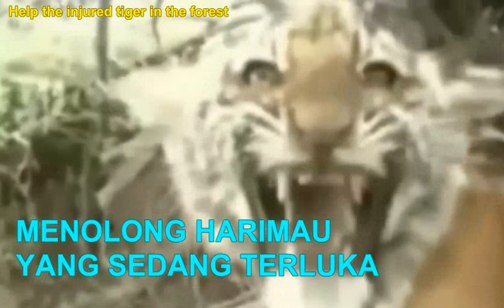MENOLONG HARIMAU BAKAU | 帮助苏门答腊红树林虎 ( مساعدة نمر سومطرة المنغروف)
Menolong Harimau  Помогите раненому тигру в лесу, Помагање на тигарот мангура Суматран.
مساعدة نمر سومطرة المنغروف
Helping the Sumatran Mangrove Tiger